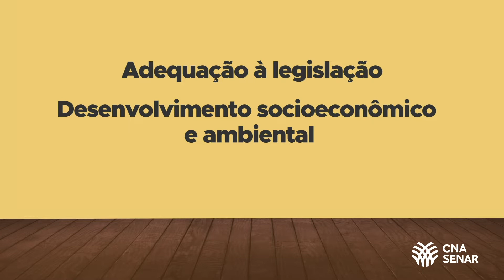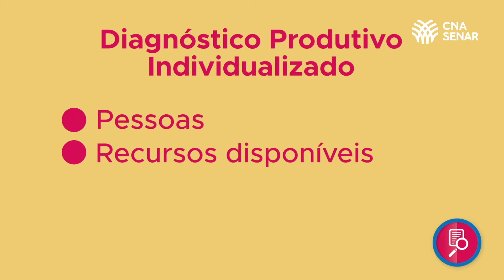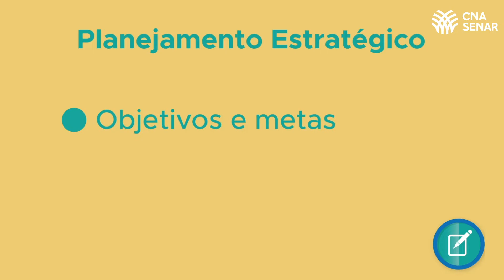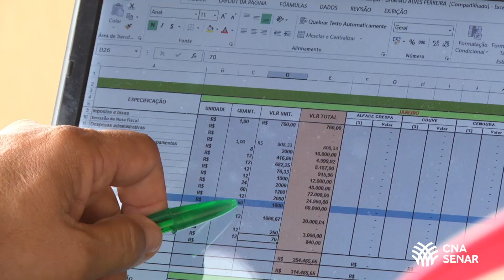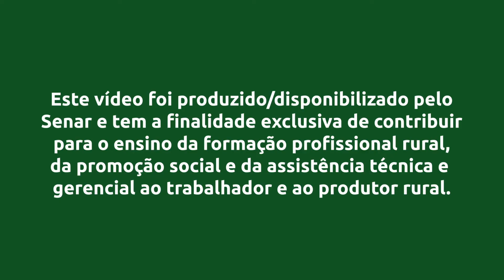Vídeo 3 - Metodologia de ATeG para Agroindústria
Olá Produtor Rural!
Pensando no fortalecimento e na profissionalização das pequenas e médias agroindústrias do Brasil, o Serviço Nacional de Aprendizagem Rural (Senar) iniciou a Assistência Técnica e Gerencial para Agroindústria. Trata-se de um processo educativo que promove a transferência de conhecimento e a melhoria dos resultados.

O atendimento é realizado por um técnico especialista na área. Este profissional tem plenas condições de apoiar o produtor no que se refere à adequação a legislação, ao desenvolvimento socioeconômico e ambiental das agroindústrias, a e as boas práticas de fabricação. Além de dar todo suporte para a gestão do negócio, incentivar a formação de arranjos produtivos, e a abertura de novos mercados.